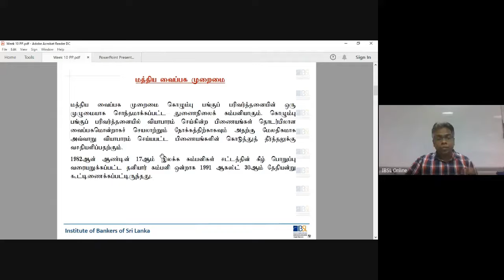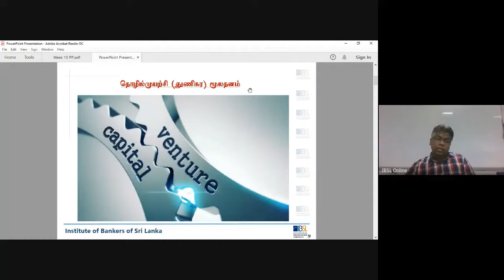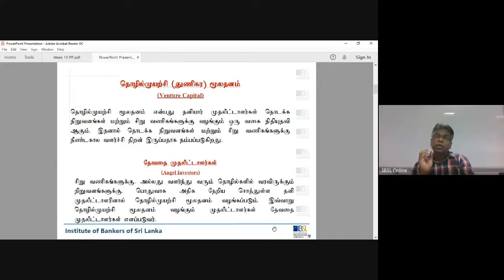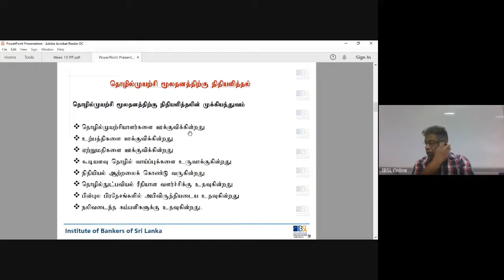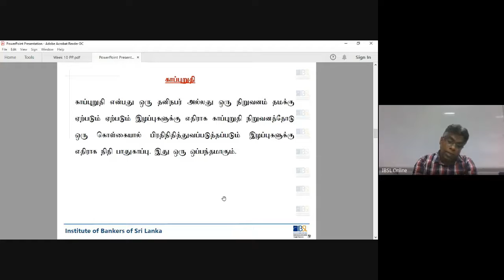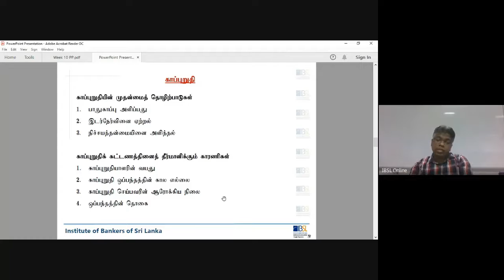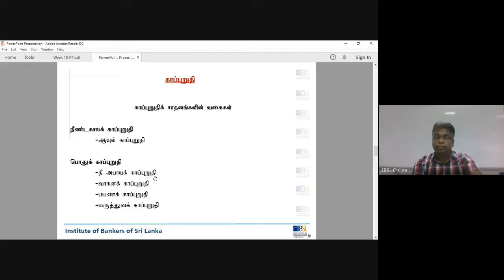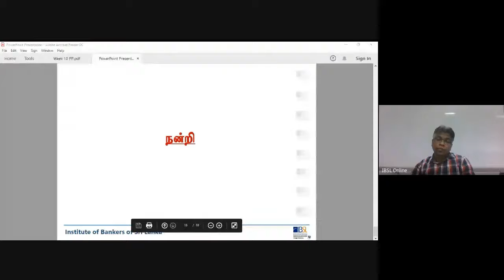I06 T 201 V 12 09 2020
Non-Banking Financial Business
Medium - Tamil
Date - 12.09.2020